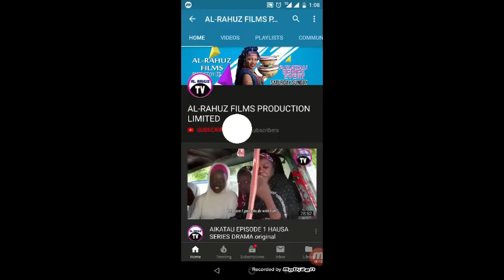Saki Kowa 1&2 Latest Nigerian Hausa Film 2019 English Subtitle